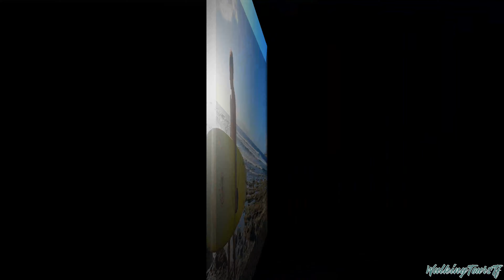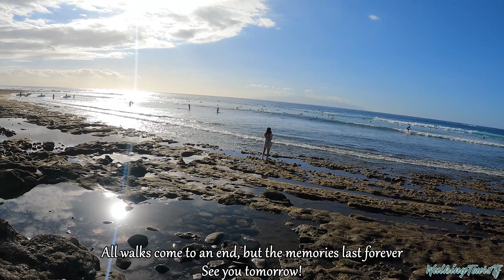TENERIFE - PLAYA DE LAS AMÉRICAS | What is the Atmosphere like Now? 😎 4K Walk ● October 2023